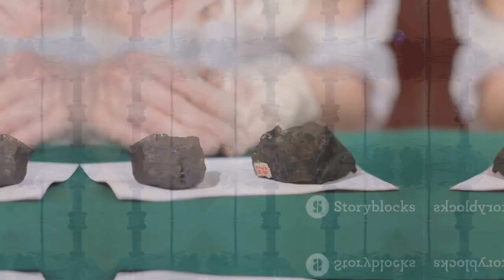The Final Images We Will Ever Receive From NASA's Spirit on Mars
Join us as we embark on a captivating journey through the Spirit rover's remarkable mission on Mars! After 344 sols, Spirit faced numerous challenges, yet it delivered groundbreaking discoveries about the Red Planet, including evidence of water and stunning imagery of its rugged landscape. Celebrating its first anniversary, Spirit studied the enigmatic "Champagne" rock while overcoming technical hurdles, including a short circuit and dust-coated solar panels. This video highlights Spirit's triumphs and resilience, culminating in significant findings of silica and carbonates that hint at Mars' potential for life. Witness how this pioneering rover inspired generations and left a lasting legacy.